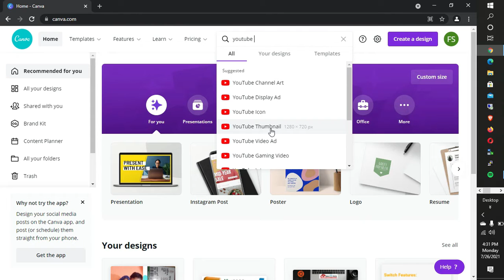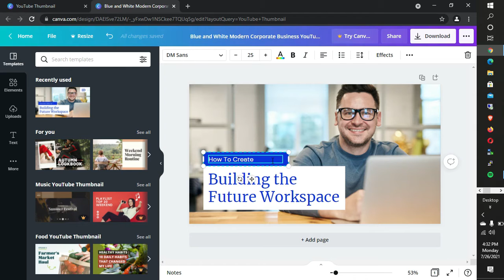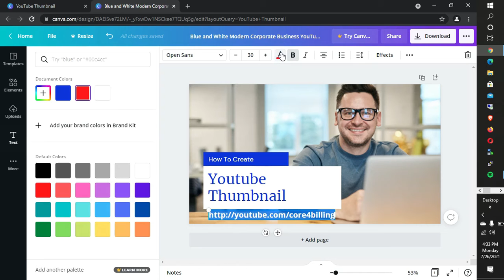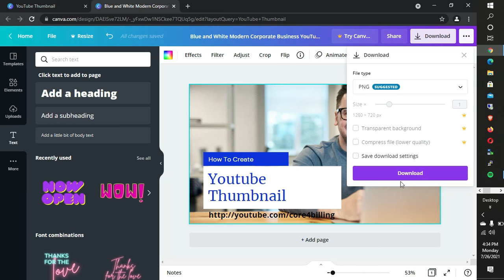How To create Youtube thumbnail From canva-Bangla Tutorial 2021